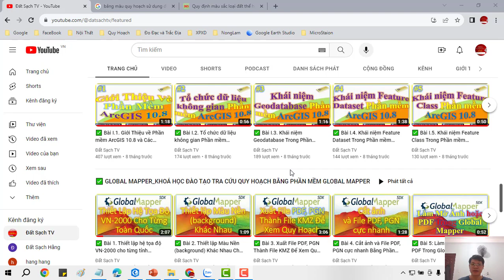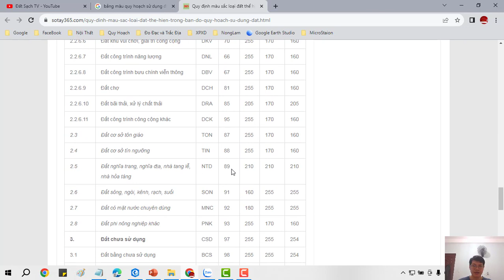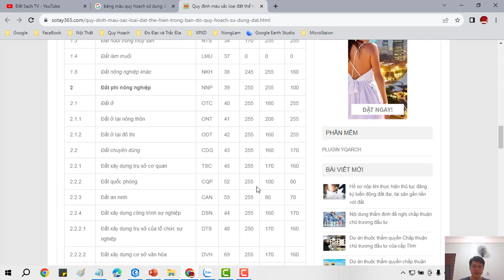⭐ Bài V.43_Thanh hành_Tô Màu Theo Đúng Quy Định Trong Phần Mềm ArcGIS Pro 3.02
✅ KHÓA HỌC QUY HOẠCH:

1. Khóa Học Đào Tạo Kiểm Tra (Tra Cứu) Quy Hoạch Và Đầu Tư Cơ Bản
2. Khoá Học Tra Cứu Quy Hoạch Và Dịch Vụ Cấp Sổ, Xin Phép Xây Dựng, Hoàn Công
3. Khoá Học Đào Tạo Tra Cứu Quy Hoạch Bằng Phần Mềm Microstation V7/V8
4. Khoá Học Đào Tạo Tra Cứu Quy Hoạch Cơ Bản
5. Khoá Học Dịch Vụ Hỗ Trợ Cấp Sổ
6. Khóa Học Xin Phép Xây Dựng và Hoàn Công Nhà Đất
7. Khóa Học Đầu Tư Nhà Đất Cơ Bản
8. Khóa Học Quy Trình Pháp Lý Dự Án Bất Động Sản

1. AutoCAD ứng dụng trong biên vẽ hồ sơ nhà đất
2. Ứng dụng AutoCAD, máy Toàn đạc điện tử và Hệ thống định vị toàn cầu trong đo vẽ hồ sơ nhà đất
3. Ứng dụng máy Toàn đạc điện tử trong đo vẽ địa chính, địa hình và công trình
4. Ứng dụng hệ thống định vị toàn cầu trong đo vẽ địa chính, địa hình và công trình
5. Microstation ứng dụng trong biên tập bản đồ địa chính
6. Ứng dụng Microstation trong thành lập bản đồ quy hoạch sử dụng đất
7. ArcGis căn bản và Nâng Cao
8. ĐÀO TẠO KIỂM TRA VÀ CHECK IN THÔNG TIN QUY HOẠCH.
9. Ứng dụng ArcGis xây dựng và quản lý cơ sở dữ liệu đất đai.
10. Ứng dụng ArcGis trong giải phóng mặt bằng phục vụ công tác lập phương án bồi thường
11. ArcGIS nâng cao – Phân tích không gian, Tự động hóa các tác vụ với Model Builder
12. Geoserver – Từ cơ bản tới nâng cao
13. ArcGIS Pro căn bản – Chuyển đổi từ Arcmap đến ArcGIS Pro
14. Môi giới bất động sản
15. Quản lý sàn giao dịch bất động sản
16. Định giá bất động sản
17. Hồ sơ chuyển nhượng, thế chấp, cho thuê, chuyển mục đích sử dụng đất
18. Pháp lý bất động sản tổng hợp
19. Bentley Microstation (V7 & V8)căn bản và nâng cao
20. AutoCAD căn bản và nâng cao
21. Mapinfor căn bản và nâng cao
22. Khoá Đào Tạo Sử Dụng Phần Mềm QGIS trong Lâm Nghiệp (FRMS)

1. Phone và Zalo và Viber: 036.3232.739

3. Youtube: Đất Sạch TV

5. fanpage: Đất sạch TV